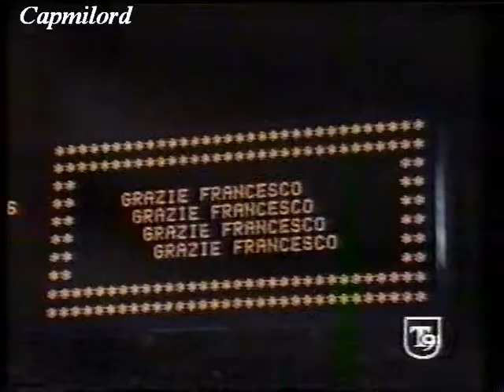"Francesco Rocca" giro di campo e saluto ai tifosi della Roma 29-08-1981